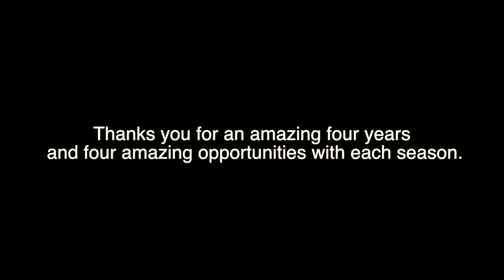Chronicles of the Chronicler: Passing on the Flame - IMPORTANT UPDATE!!!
Important update on COTC!